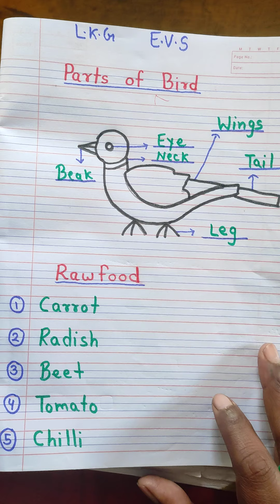EVS LKG 19 01 2022